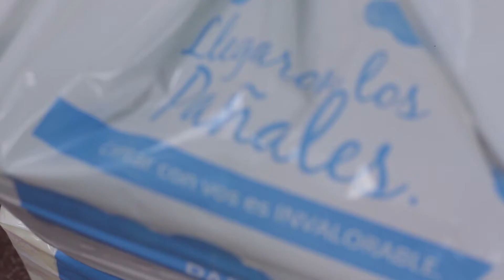Entrega de Pañales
BENEFICIO PAÑALES: ¿CÓMO Y CUÁNDO RETIRARLOS?

Desde la Secretaría de la Mujer y Protección a la Niñez te recordamos los requisitos a presentar para retirar los pañales para tu bebé.

-Último recibo de sueldo (anterior a la licencia y/o nota de licencia si la mamá es la titular).

-DNI de quien retire, sea titular o el autorizado.

-Fotocopia del DNI o partida de nacimiento del bebé (expedida por el registro civil).

⚠¡IMPORTANTE! Para acceder al beneficio deberás contar con 1 año de antigüedad en tu afiliación. Los pañales que no se retiren dentro del mes en curso, no se acumulan para el mes siguiente. La entrega se realiza de lunes a viernes de 10 a 18 hs. en forma personal en Bme. Mitre 970.⚠

ℹConsultá el Plan de Entrega Mensual con las tablas de marcas, talles y cantidades, y accedé a más info ingresando

¡Mirá el video con el mensaje de la cra. Natalia González y compartilo!